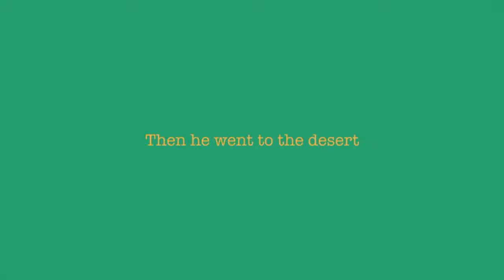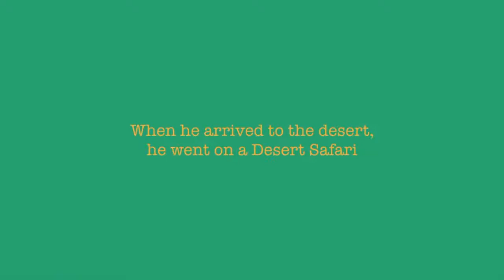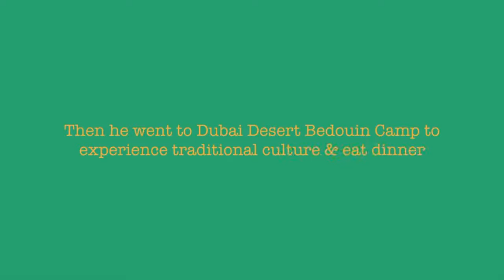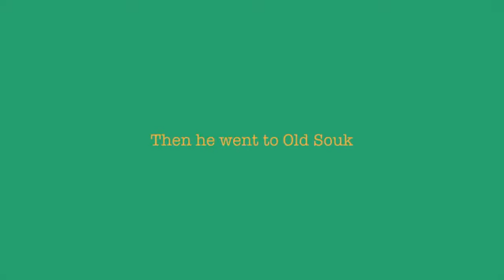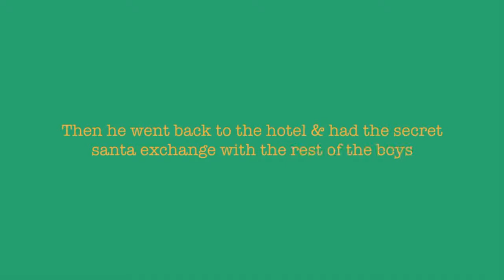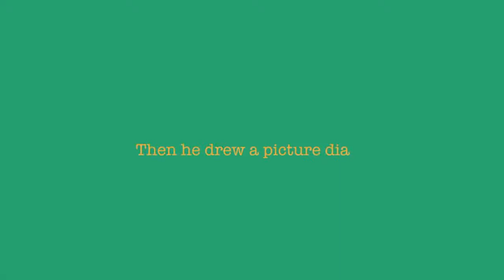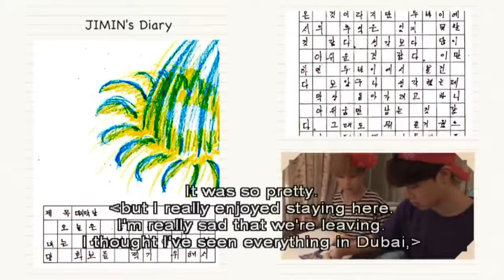BTS JIMIN VLOG IN DUBAI * eng sub